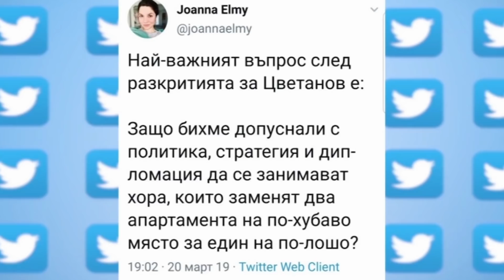Димитър Делчев в "ДЕНЯТ с В.Дремджиев" 21.3.19, TV+ и TV1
Радев и Борисов за апартаментите. Димитър Делчев за скандала, за лобистките закони на ГЕРБ, защо Движение България на гражданите няма да се явят заедно с Демократична България на